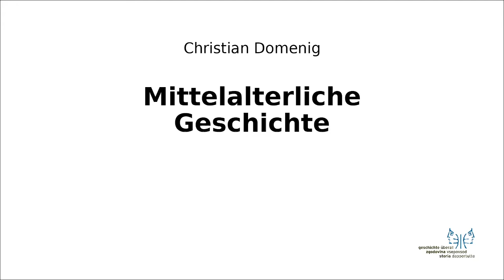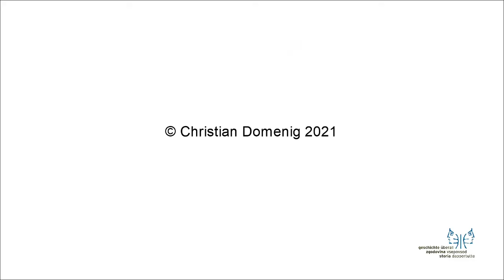Mittelalter II 4 Heinrich der Löwe